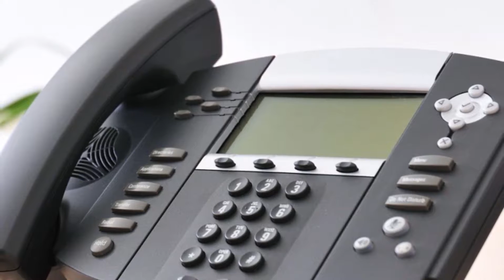The Teenage Doctor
Here's what you have been waiting for. Peter Capaldi is gone and it's time for a new actor to fill those amazing shoes. Although I have to wonder, what if the doctor was played by me? Well I went in and tried out for the doctor (not really) and thought I would show you the test footage.